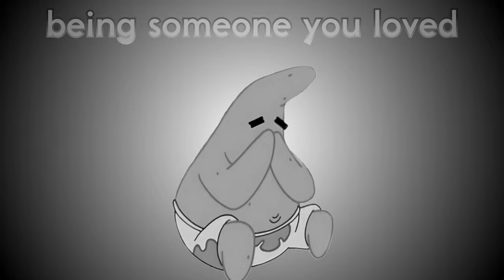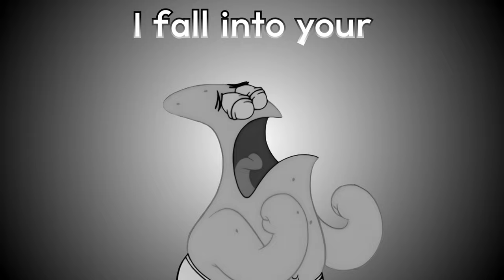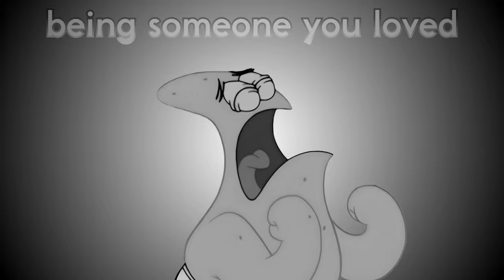Someone You Loved PLANKTON | PATRICK DUET [AI COVER]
Plankton and Patrick sing Someone You Loved by Lewis Capaldi
A like and subscribe would be greatly appreciated, do not hesitate to share to others, I would like to get this out a little more so that my old subscriber base might see it.